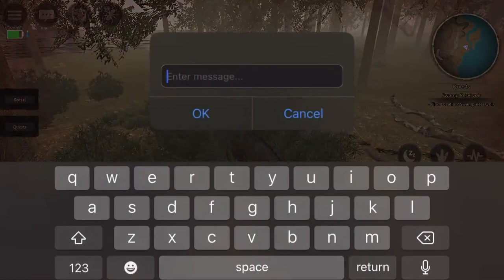Cerato is kind of viable now.. - Path of Titans